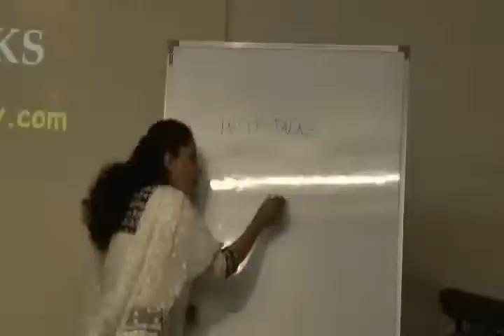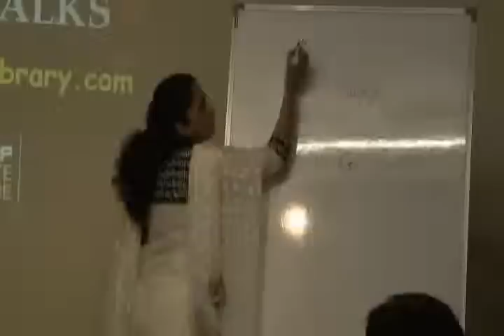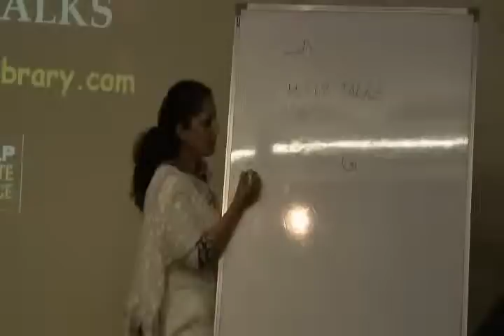Energy Remedy for Sleep Part 5.wmv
This video is a workshop by Dr.Archana Jambusaria at HELP on 18th Nov,10. Topic "Energy Remedy for Sleep". This is part of the HELP Talk series at HELP, Health Education Library for People, the worlds largest free patient education library